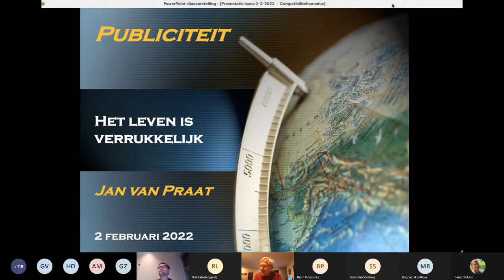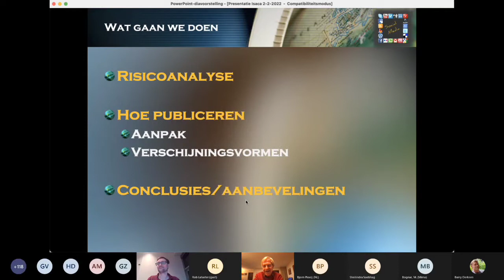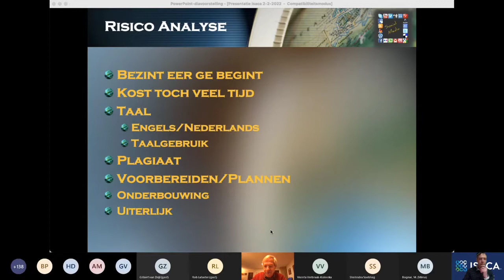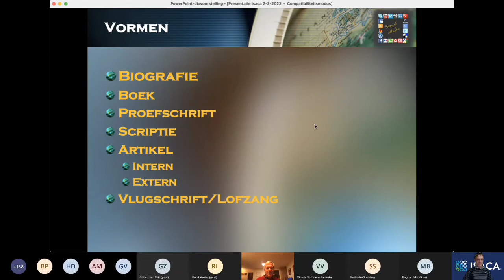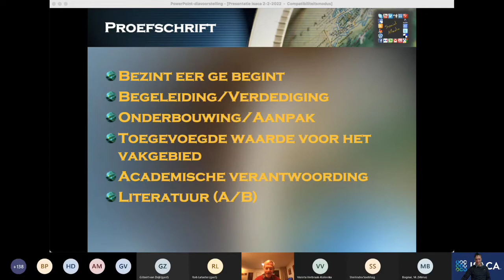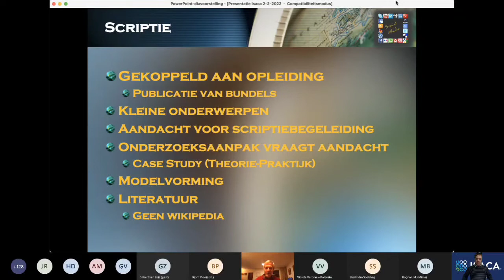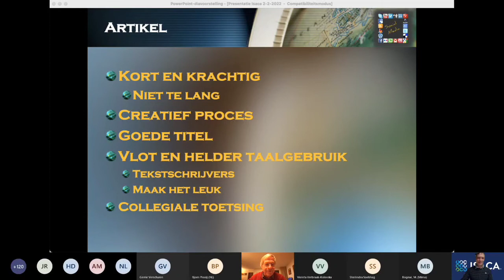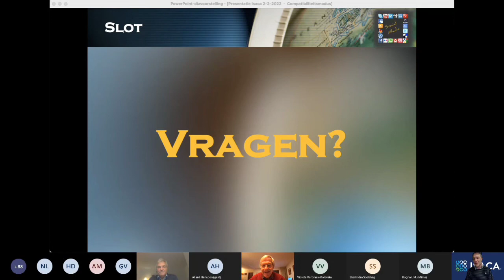020222 Het leven is verrukkelijk